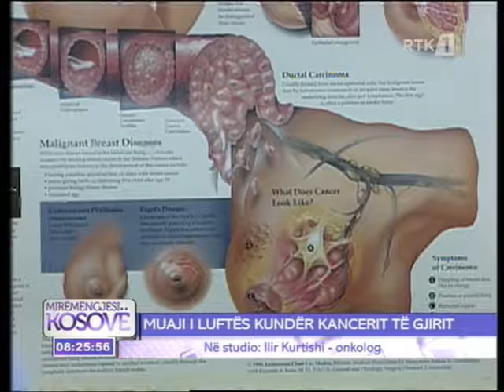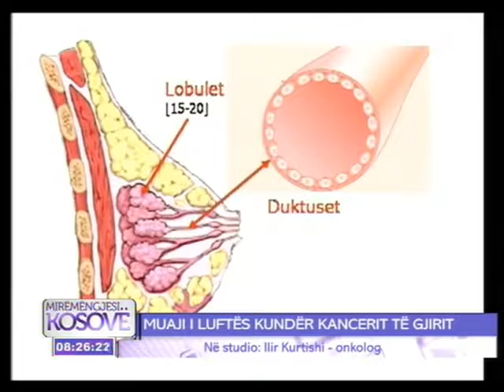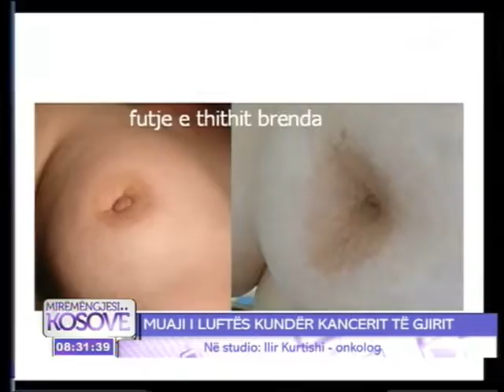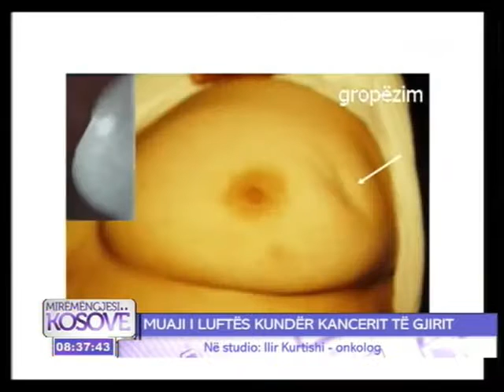Mysafiri i mengjesit Ilir Kurtishi 11.10.2015